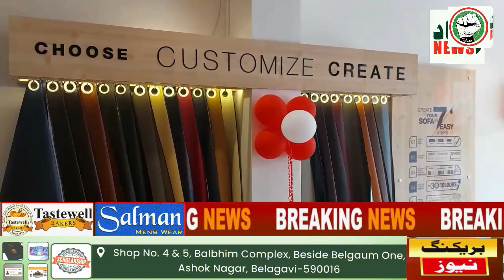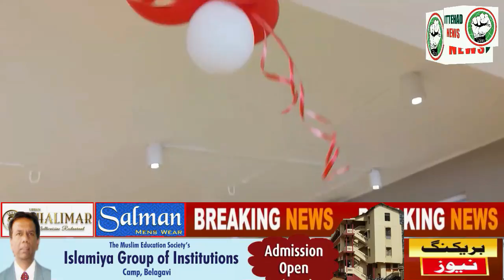ITTEHAD NEWS - RAHUL GANDHI MANDIR AUR CHURCH KO JAA SAKTE HAI TIPU SULTAN KI MAJAAR PAR KYO NHI ?